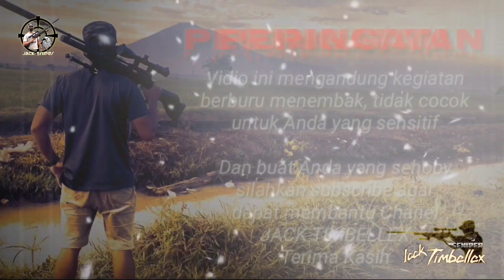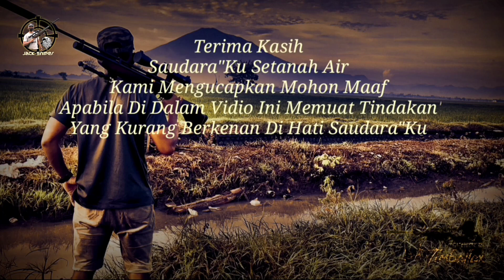Berburu Hama Petani Puluhan Emprit Berhamburan Di Long Range Jawara Mouser feat Mimis Barakuda Match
Hunting pagi di pesawahan brete desa buyut kecamatan gunung jati, membasmi hama petani puluhan burung emprit berhamburan & berjatuhan di long range PCP jawara mouser OD 32 Full Cnc klasik standard dengan mimis Barakuda match tajam akurat tampan dan gurih gurih nyoi pokoke Jos Gandos dor plok Gaes...
Semoga kegiatan hunting kali ini berkah untuk mengurangi hama para petani..
terimakasih yang sudah menonton Vidio hunting ini kalian luar biasa semoga selalu di berikan nikmat sehat rezeki lancar dan sukses selalu...aamiin...